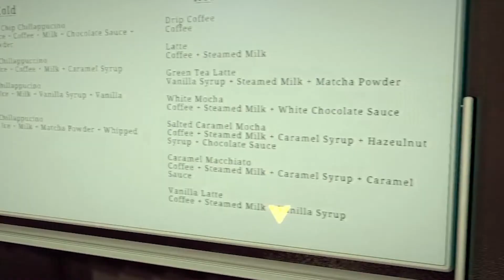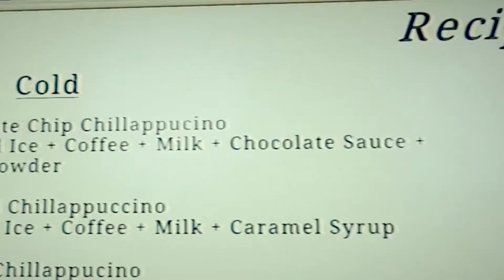DO NOT TALK TO THIS MAN!! | The Closing shift 閉店事件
Thank you guys so much for watching this video.

In this video, We serve customers there drinks in a game called The closing shift... but something is off... very off. SO IM NOT TALKING TO ANYONE. Also sorry for the mic problem, my bad :(